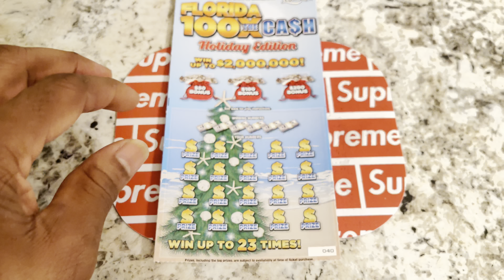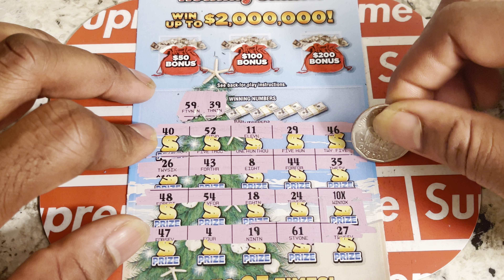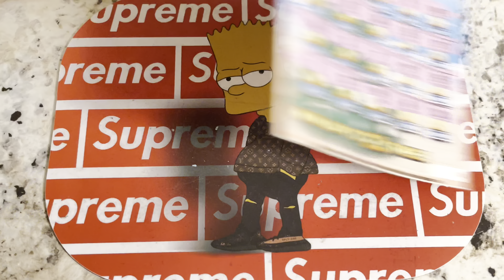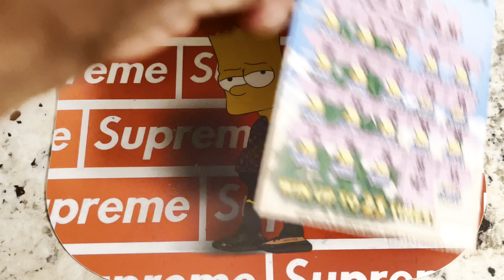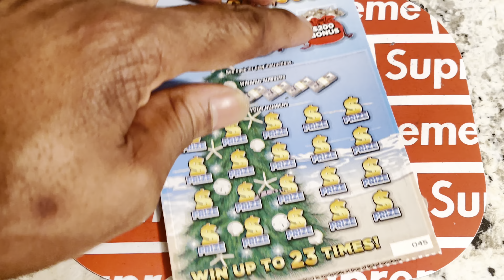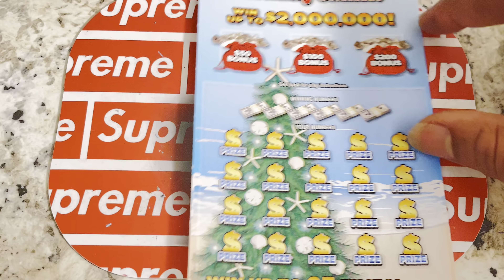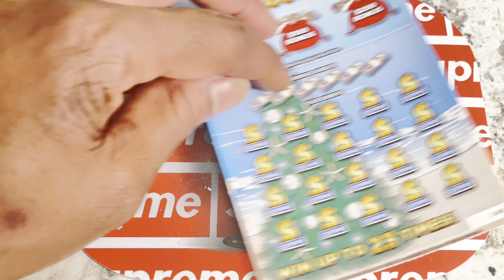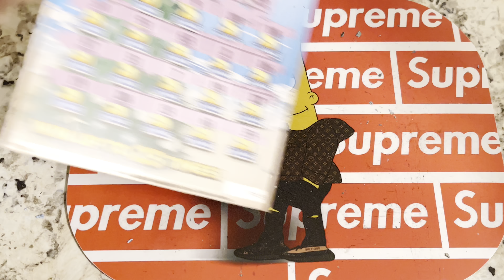FLORIDA 100X THE CASH Holiday Edition. Part 5 of 6. Tickets 40-49. Let’s see how we did.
Florida 100X The Cash Holiday Edition. Part 5 of 6. Tickets 40-49.